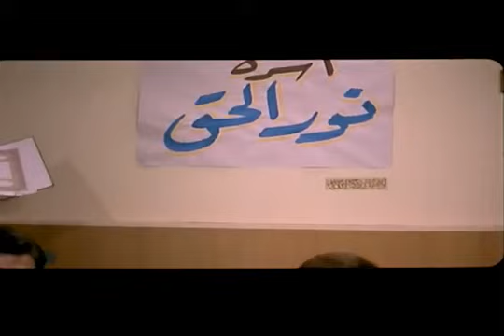صريخ ضحك مع عادل أمام وهو خربان في الديسكو 🤣| واحمد مكي بكره تكبر وتخضر يا مورجن 😂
والمتاجرة بأرزاق البسطاء. الشخصية المحورية هي مرجان احمد مرجان وهو رجل أعمال ناجح جدا وله علاقات مع الكثير من الشخصيات المهمة لكنه يعاني من نقص داخلي بسبب عدم استكمال تعليمه وهو الشيء الوحيد الذي لا يمكن إخفاؤه أو شراؤه بثروته ونفوذه‏,‏ لكن أولاده يقنعونه بضرورة الدراسة وبعد فترة من الرفض يوافق ويلتحق بالجامعة نفسها التي يدرس بها الأولاد وفيها تبدأ مرحلة جديدة من حياته لأنه يتعامل مع الجامعة والتعليم بمنطق رجل الأعمال الحريص على تحقيق المكاسب وعقد الصفقات‏. وعندما يدخل مرجان الجامعة لا يكون طالبا منعزلا وإنما يمارس الكثير من الأنشطة فهو يبدأ مشروعات استثمارية مع إدارة الجامعة كرجل أعمال محترف ويطول بنفوذه كل المراكز الطلابية فهو رئيس فريق التمثيل ورئيس فريق كرة القدم ويقيم علاقات متينة مع كل الطلاب سواء المتحررين أم المتشددين. ويتناول الفيلم قضية الترشيح للانتخابات البرلمانية حيث يسعى مرجان لترشيح نفسه للبرلمان للحصول علي الحصانة باعتباره رجل أعمال لديه تجاوزات ومصالح يحرص على حمايتها‏,‏ وتنافسه في الانتخابات أستاذة جامعية حسناء مثقفة لها نشاط مجتمعي بارز ويحبها أولاده ويساندونها ضده في الانتخابات‏,‏ لكنه في النهاية ينجح.ﺇﺧﺮاﺝ: علي إدريس (مخرج )  سميح النقاش (مخرج منفذ) ﺗﺄﻟﻴﻒ: يوسف معاطي (قصة وسيناريو وحوار)طاقم العمل: أحمد صلاح السعدني - عادل إمام - ميرفت أمين  - بسمة - أحمد مكي - شريف سلامة